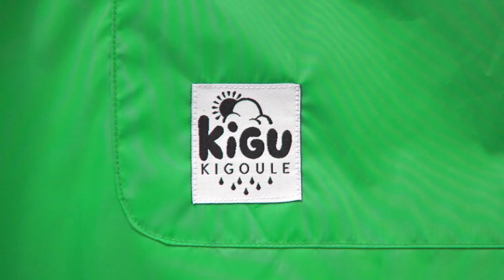Kigoule - Make it Rain!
We got together with a few friends to show off our latest animally, festivally creation - the Kigoule. Stay High and Dry!